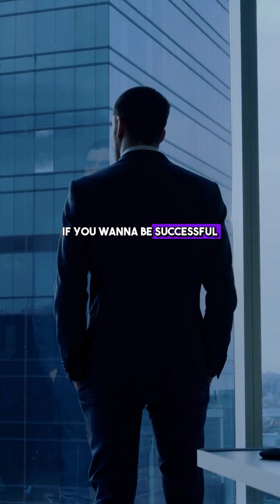𝗪𝗘 𝗔𝗥𝗘 𝗣𝗥𝗢𝗗𝗨𝗖𝗧𝗦 𝗢𝗙 𝗢𝗨𝗥 𝗜𝗡𝗙𝗟𝗨𝗘𝗡𝗖𝗘!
Text TPG to 26786 and get our FREEBIES!! 🎁🎁
Les Brown reminded us to choose wisely the people we want to influence us. If we want success, then we should be doing what successful people are doing.
If we don't want to fail, then we shouldn't be repeating the same mistakes others have made.
𝗝𝗼𝗶𝗻 𝗼𝘂𝗿 𝗽𝗿𝗼𝗴𝗿𝗮𝗺 𝗮𝗻𝗱 𝗯𝗲𝗰𝗼𝗺𝗲 𝘁𝗵𝗲 𝗯𝗲𝘀𝘁 𝘃𝗲𝗿𝘀𝗶𝗼𝗻 𝗼𝗳 𝘆𝗼𝘂𝗿𝘀𝗲𝗹𝗳 𝗶𝗻 𝟵𝟬 𝗱𝗮𝘆𝘀—𝗚𝗨𝗔𝗥𝗔𝗡𝗧𝗘𝗘𝗗!
1. Top Producers Global
2. NLP Certification – Timeline Therapy and Hypnosis
3.Super Human Today – How to Live Longer, Stronger and Happier
We bridge the gap from where you are to where you want to be!
COMMENT "𝗧𝗣𝗚" and become a winner in no time! 📲